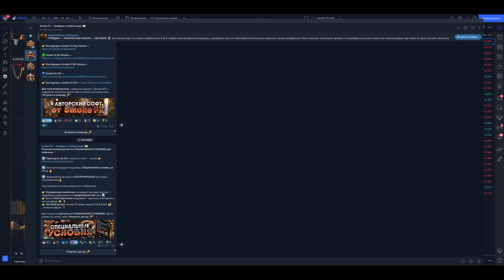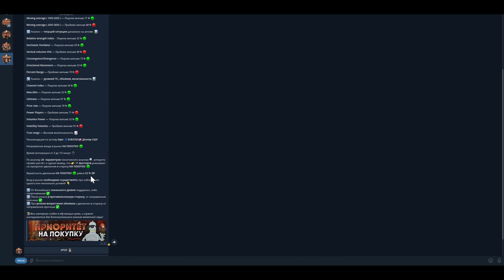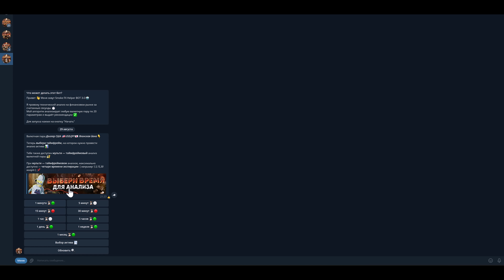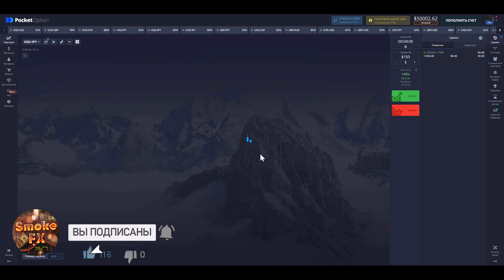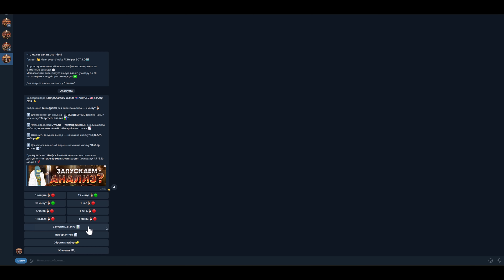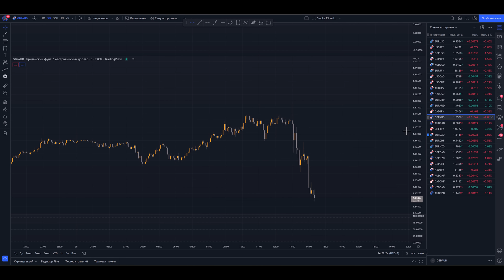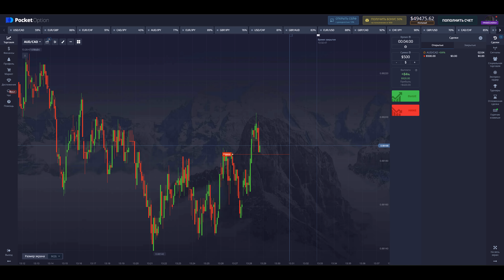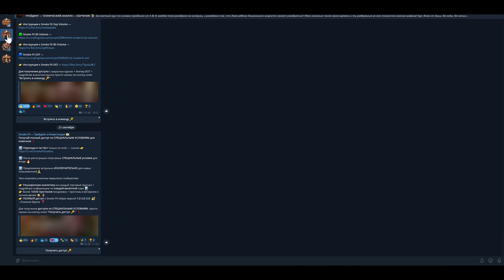Трейдинг Обучение АВТОРСКАЯ СТРАТЕГИЯ прибыли! Трейдинг обучение с нуля! Трейдинг !